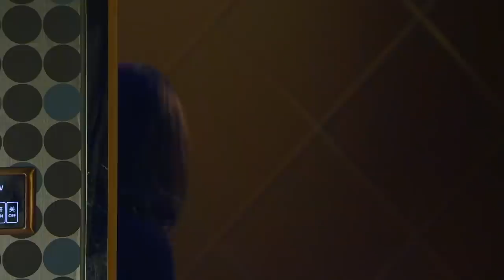都市爱情电视剧|【爱情的样子 True Love Ways 】08 叛逆千金搞砸商业联姻，在婚礼现场，牵起“穷小子”的手离开，她走向的会是真爱之路吗？（朱一龙 杨蓉）💞中剧连连看